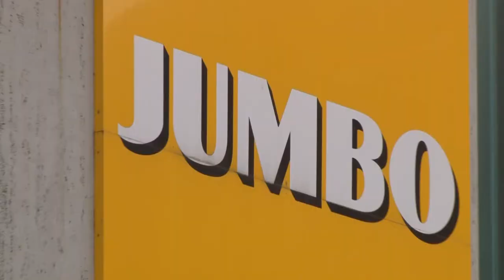Reportage Villa joep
De mascotte van Villa Joep, het fonds tegen neuroblastoom kinderkanker, logeert voor 3 weken in de filialen van supermarkt Jumbo Vlinderveen Spijkenisse, Jumbo Groenewoud Spijkenisse en Jumbo Spijkenisse Maaswijk.

De 3 supermarkten verkopen de kleine Joep en de opbrengsten gaan voor 100% naar het onderzoek.